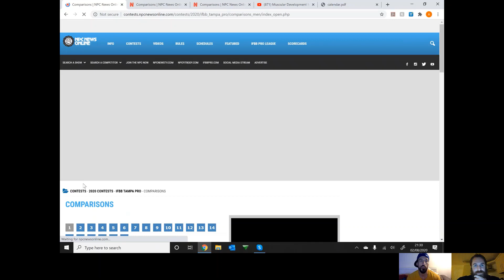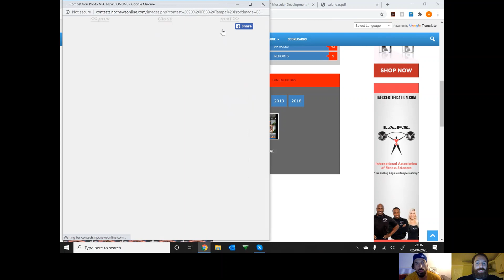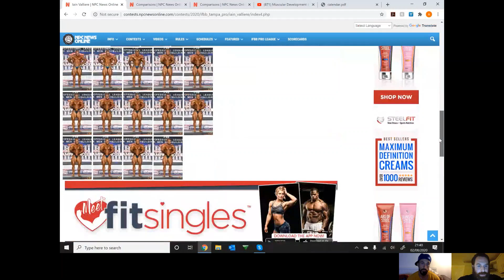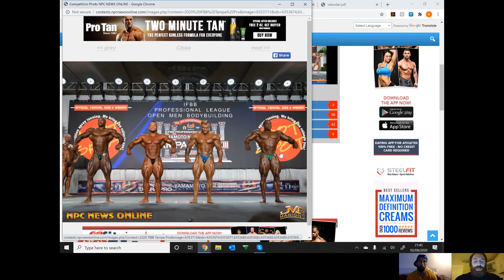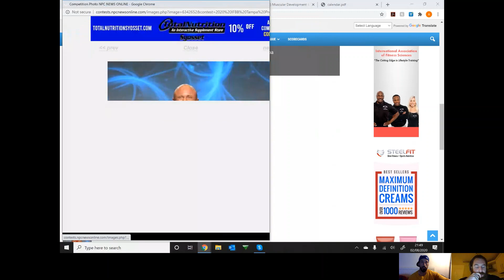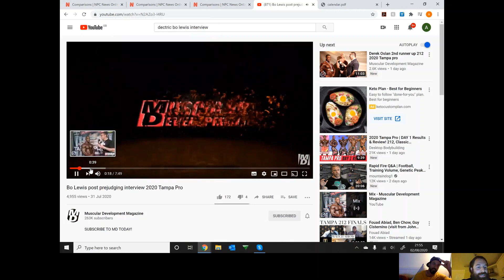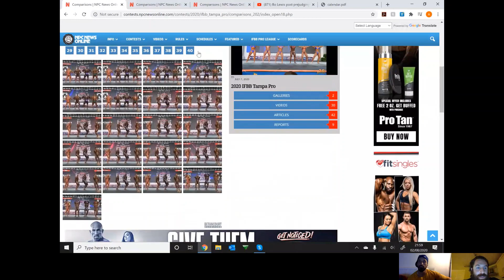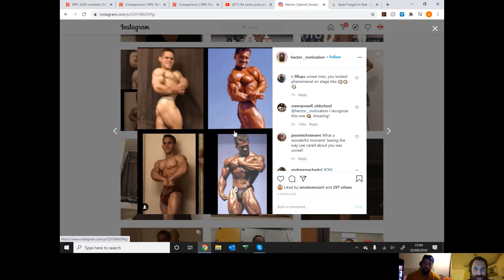NMR 19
This week the guys finally get to breakdown a bodybuilding show after filling for the previous 18 episodes. Opinions on TampaPro Mens Open and 212. How impressive was HunterLabrada ? What went wrong with IainValliere? Is GeorgePeterson a threat for the 212 MrOlympia ?

Natty Muscle Radio, Episode 19